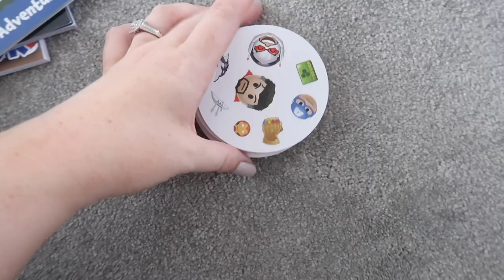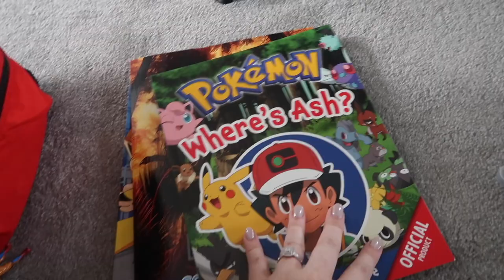PACK WITH ME FOR FAMILY HOLIDAY | PACKING HACKS AND SPACE SAVING TIPS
I upload all things home life and parenting. Every Monday is 'Motivation Monday' where i upload a cleaning or organisation video to get the week started . Then i also upload vlogs and other videos a couple of other times during the week :)
Ellie x